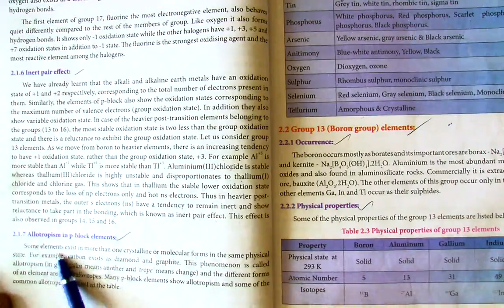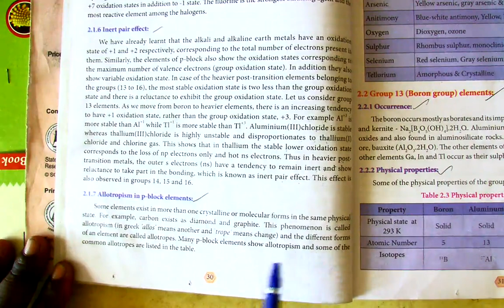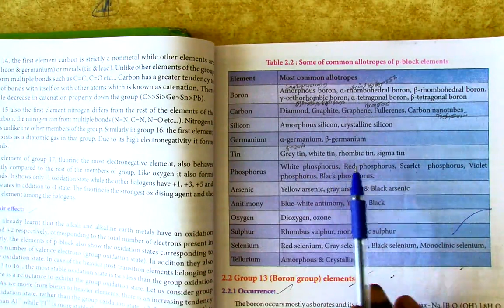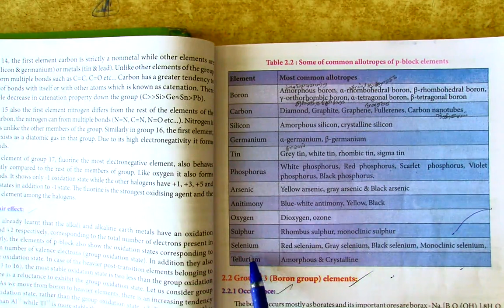12th chemistry unit-2 allotropism in p block elements